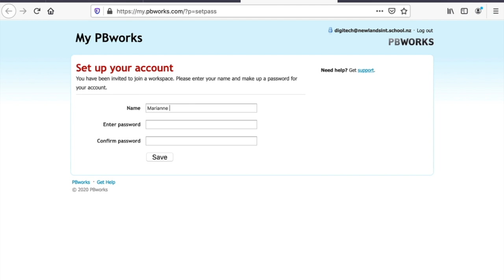Join The Learning Pit Wiki